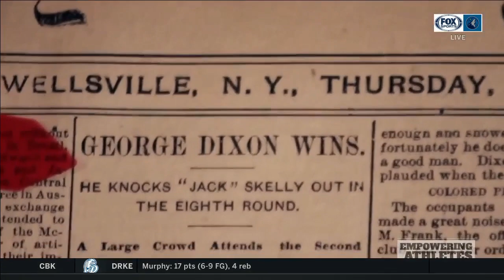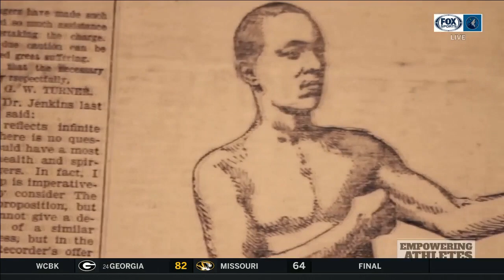Black History Month: George “Little Chocolate” Dixon was a boxing pioneer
George "Little Chocolate" Dixon, a pioneer in the advancement of scientific boxing and modern-day training, was the first fighter to hold two world titles at once. Mike "Stinger" Glenn tells his story.